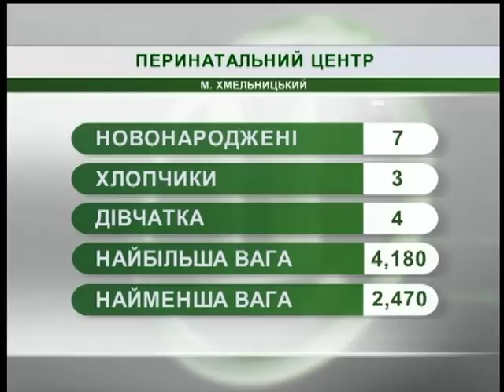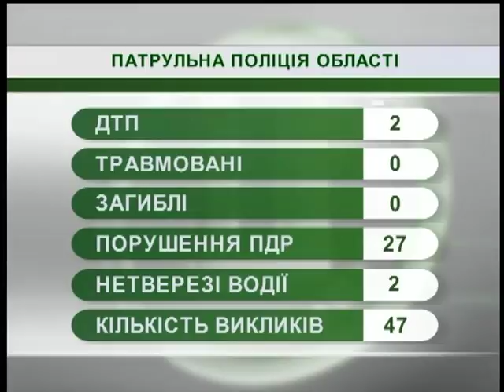16.07.18. Новини. 8:30